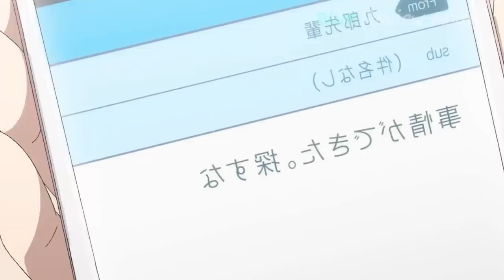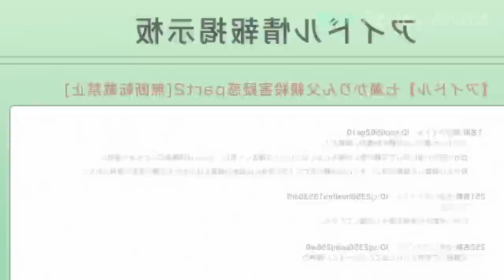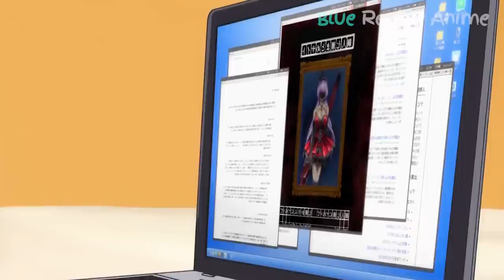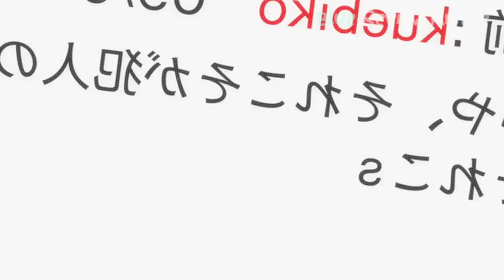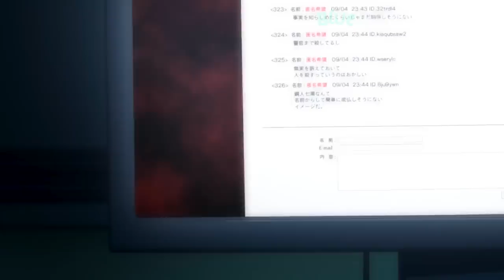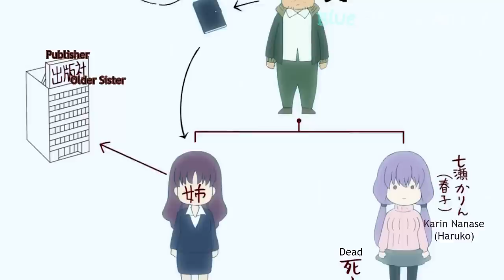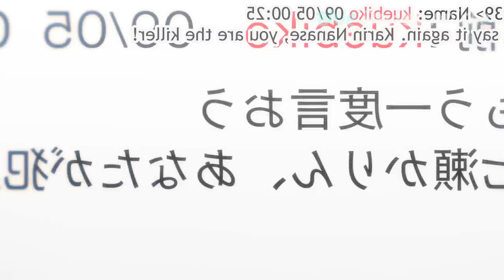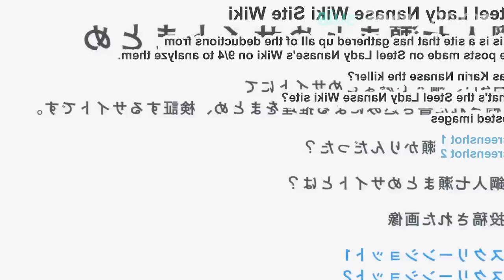ALL IN ONE | Lạnh Lùng ít Nói Nhưng Là Người Nắm Giữ Năng Lực bất Tử | REVIEW ANIME HAY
does not own all of the material in the video, but complies with copyright and Fair-Use laws of Youtube
* Blue Review Anime không sở hữu tất cả các tư liệu trong video mà tuân thủ luật bản quyền và sử dụng hợp lý luật Fair-Use